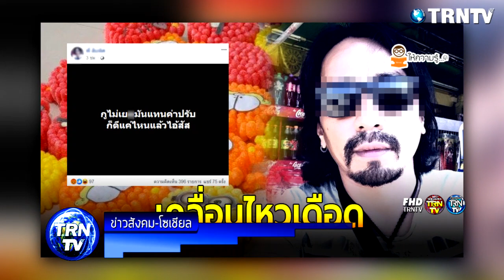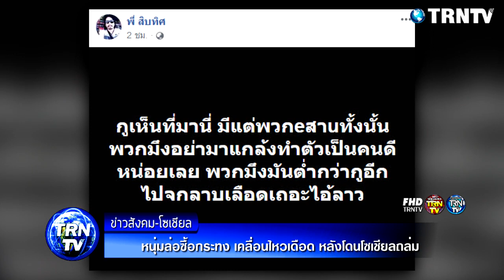หนุ่มล่อซื้อกระทง เคลื่อนไหวเดือด หลังโดนโซเชียลถล่ม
ต่อมาเมื่อข่าวเริ่มแพร่กระจายมากขึ้น ชาวโซเชียลจึงได้ไปขุดคุยประวัติการทำงานของคนที่ล่อซื้อดังกล่าวจึงพบว่า พวกเขาทำพฤติกรรมแบบนี้มานานแล้ว ซ้ำข้อกฎหมายยังระบุชัดอีกว่า ถ้าเด็กไม่ได้มีเจตนาที่จะทำจำหน่ายอยู่แล้ว แต่มีคนสั่งให้ทำเพื่อล่อซื้ออันนี้ ถือว่าเด็กไม่มีความผิด จึงทำให้ดเป็นที่วิพากษ์วิจารณ์อย่างหนักในโลกโซเชียล

ขอขอบคุณข้อมูลดีๆจาก : ให้ความรู้.com